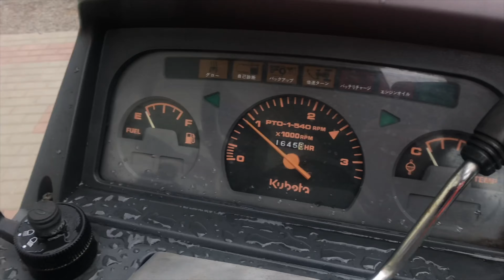Kubota GL25 4x4 25KM japoński ciągnik TRAKTOR.COM.PL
Japoński ciągnik KUBOTA GRANDEL GL-25 z napędem 4x4 o mocy 25KM

Kubota Corporation to japoński producent ciężkiego sprzętu rolniczego i budowlanego. Firma powstała w w 1890 roku w Osace a pierwsze ciągniki wyprodukowane w całości na własnych podzespołach firma wypuściła w 1978 roku. Firma od wielu lat cieszy się bardzo dużym powodzeniem wśród użytkowników na całym świecie. Kuota Corporation od samego początku swojej działalności współpracuje z najlepszymi dostawcami i producentami części i podzespołów o czym świadczy współpraca z Fiatem czy Nissanem. Firma posiada 34 własne przedstawicielstwa na całym świecie, głównie w Europie: Niemczech, Wielkiej Brytanii, Francji, Hiszpanii, Polsce oraz w Stanach Zjednoczonych i Kanadzie. Do 2010 roku zakłady firmy Kubota wyprodukowały 3.5 mln ciągników.

DANE TECHNICZNE:

- 3 cylindrowy silnik DIESEL chłodzony cieczą o mocy 25KM.
- 3 punktowy układ zawieszenia tylnego TUZ.
- Hydrauliczne poziomowanie tylnego zawieszenie TUZ.
- 5 prędkości wałka mocy PTO w tym jeden "bieg" wsteczny.
- Napęd 4x4.
- Rewers.
- Wspomaganie kierownicy.
- 16 biegów do przodu i 16 biegów do tyłu.
- Długość: 275 cm, szerokość: 126 cm, wysokość: 145 cm.
- Rozstaw osi 167 cm.
- Dzielone hamulce.
- Blokada tylnego mostu.
- 3 punktowy system zawieszania.
- Opony: przód 7-16, tył 11,2-24.
- Przebieg: 1645 Mth.
- Rok produkcji: 1992 r.

GWARANCJA.

36-002 Trzebownisko.